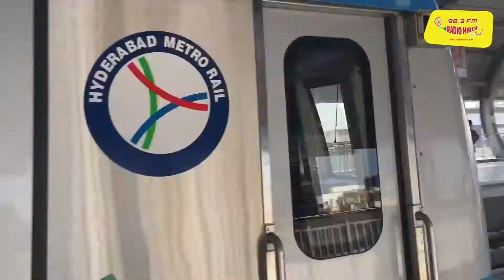Metro lo SmilySwathi